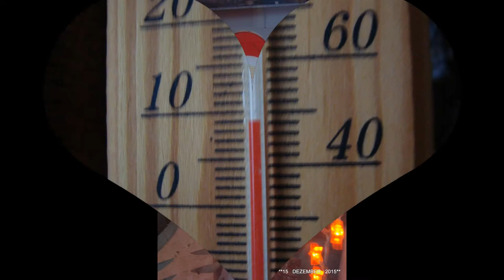*DER SCHWABEN KANAL VOM Günter Liebsch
**ABENDGRUSS  AUS  74906  Fürfeld !**
DAS  LEBEN  AUF  DEM  LANDE !
BILDER  VOM  15  DEZEMBER  2015  AB  16;;15 UHR   bei  9 ^C:PLUS  !